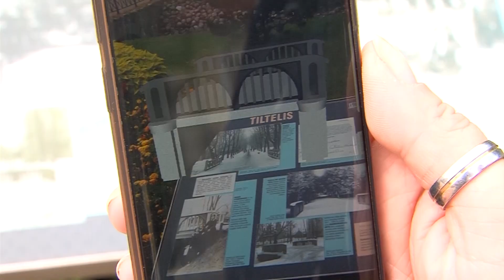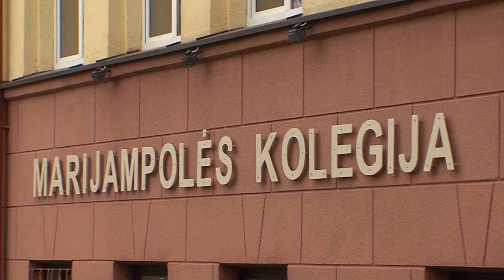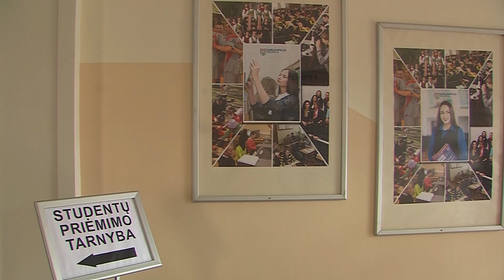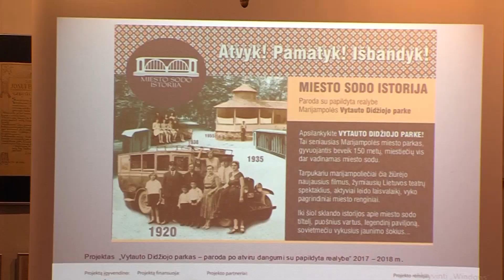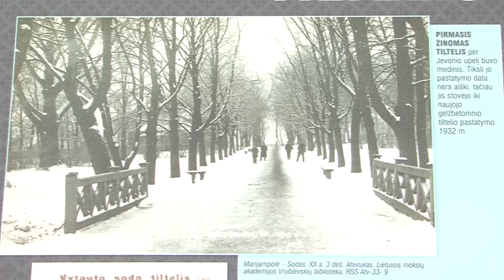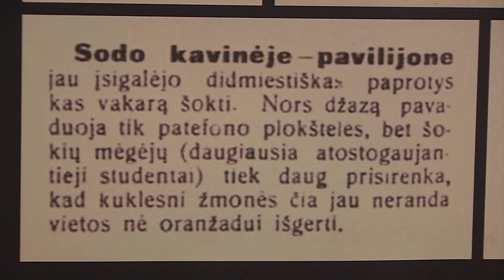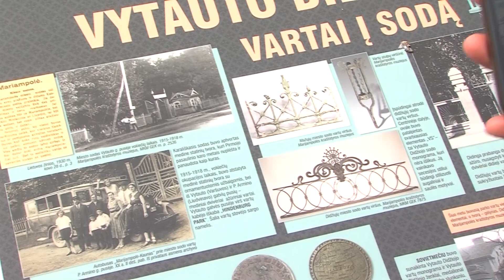2018-08-29 Marijampolės TV žinios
- Jono Totoraičio progimnazijoje forsuojami renovacijos darbai.
- Ar gali Marijampolės kolegija išlikti savarankiška?
- Ledų gamintojai džiaugiasi rekordine vasara.
- Kraštotyros muziejus pristatė unikalų projektą – parodą su papildyta realybe „Miesto sodo istorija“.